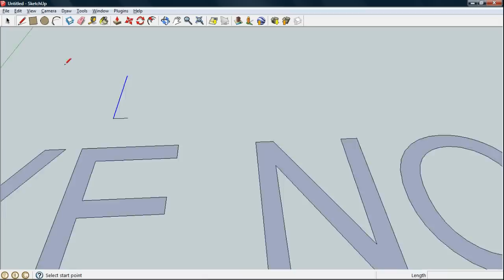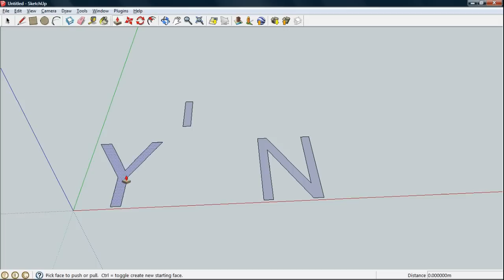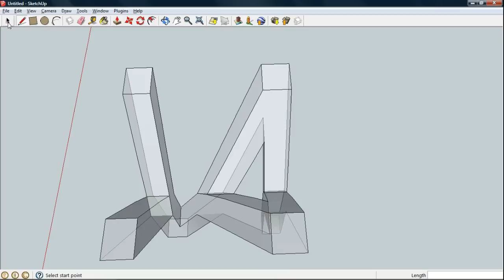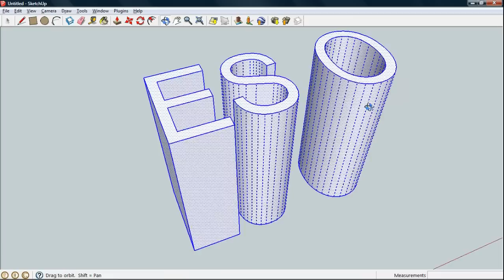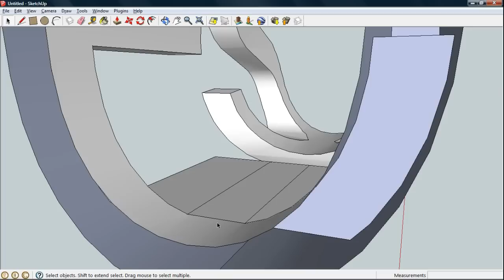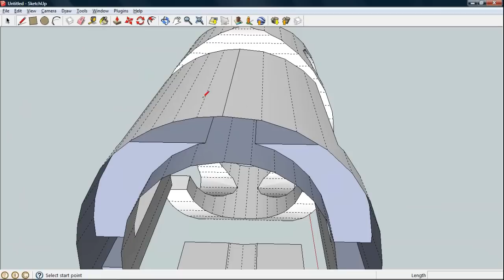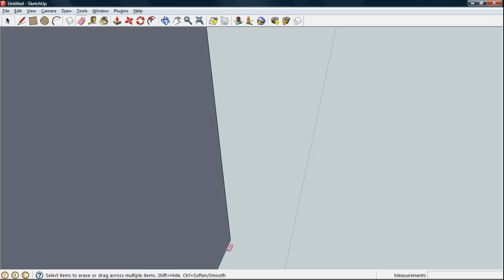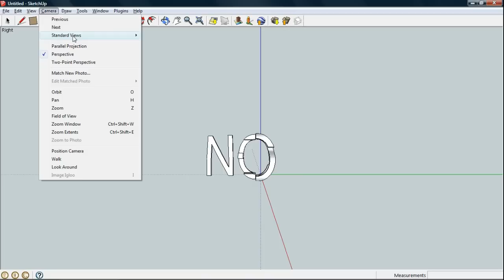Markus Raetz Yes No Sketchup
This is how you make a Markus Raetz Sculpture in Sketchup.